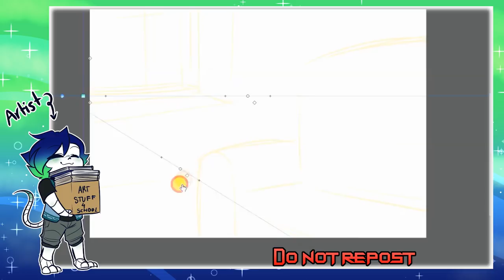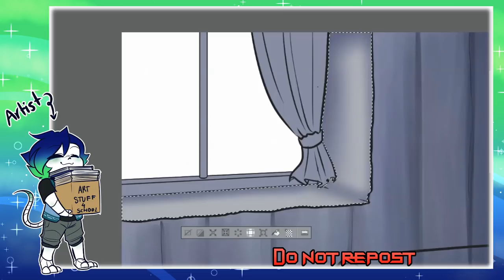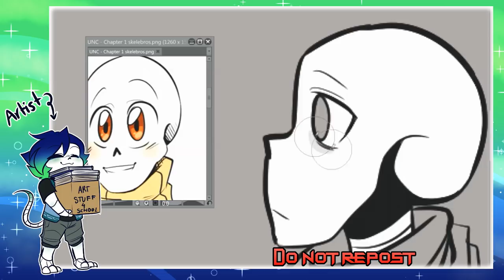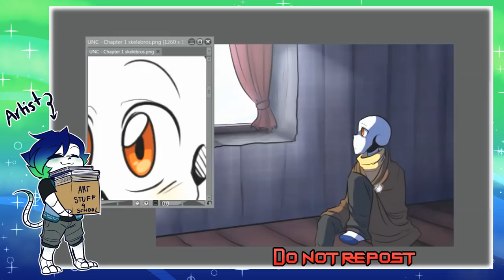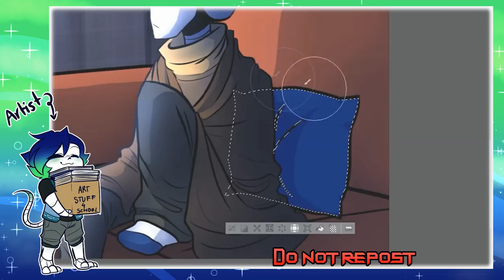[ Speedpaint ] Same day - UnderNc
A little spoiler to the comic, but I couldn't resist. This idea came popping into my head so I decided to draw it. What's an artist gonna do when an idea that people might freak the followers out comes walking by to your brain? Oh well~

Character, AU by me

Hey there I'm Nixen. A depended artist who loves to draw doodle! I'm a very friendly person. Just be slow and steady okay? No one likes a random person coming up to you and ask to be friends without any good reasons. I am a student that lives in a hostel so I'll just be online around the weekends. I'll more fun stuff such as livestream updates, speedpaints, etc

~Ciao

The programs i used:
Recording- Debut Video Capture Software
Editing- Windows movie maker, Sony Vegas